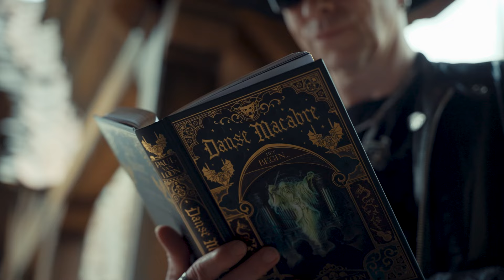Hét boek achter de grote nieuwe attractie Danse Macabre in de Efteling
Op 31 oktober 2024 opent de Efteling op de plek waar vroeger het Spookslot stond een huiveringwekkend nieuw themagebied, met een nieuwe attractie waarin je zult griezelen als nooit tevoren: Danse Macabre.

Paul van Loon vertelt in zijn nieuwe boek ‘Danse Macabre – Het begin’ het ware verhaal van Danse Macabre: de bloedstollende gebeurtenissen die plaatsvonden vóór het spookspektakel dat wacht in de mysterieuze abdij. Paul vertelde: ‘De Danse Macabre hield me nachtenlang wakker, tot ik het juiste verhaal gevonden had!’

Over het boek:
13 oktober 1876. Ga NOOIT naar de abdij… waar het kwaad sluimert en onheil rondsluipt…

Florian en Isabella mogen absoluut niet naar de abdij – volgens hun stiefvader Damian gebeuren daar mysterieuze dingen. Stiekem gaan ze toch – op de avond dat het orkest de Danse Macabre speelt. Verborgen achter de koorbanken zien Florian en Isabella hoe een zwarte schaduw over de muzikanten trekt en de abdij begint in te storten. De brokstukken vallen om hen heen - ze moeten ontsnappen! Dat is het begin van een avontuur vol angst – op de vlucht voor het Onnoembare dat op zoek is naar Isabella. Waarom? Wat wil het Onnoembare van haar?